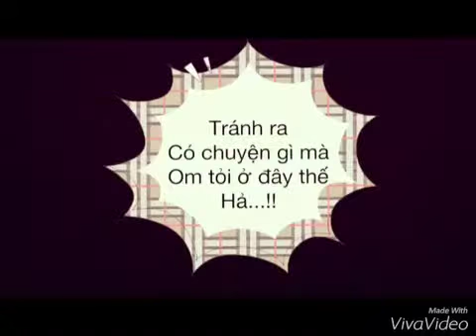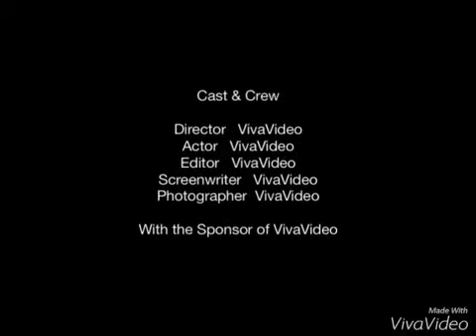"Back to the future" (trở lại tương lai) phần 8